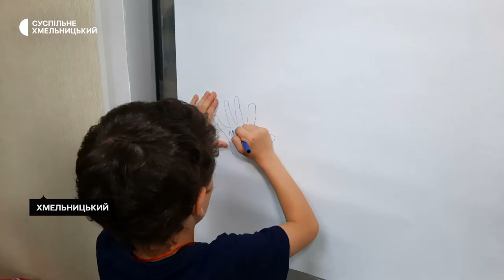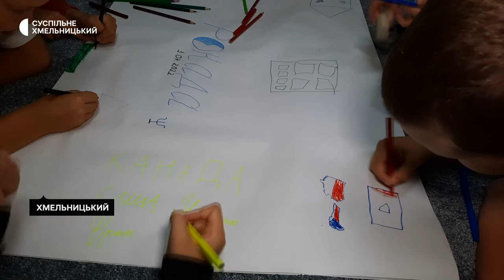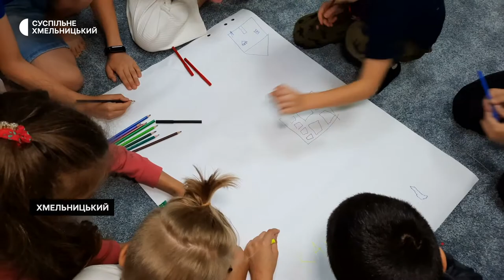Дитячий табір для дітей-переселенців: як проходять заняття і як можна долучитися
Дитячий табір, де надають психологічну підтримку дітям, які виїхали з місць бойових дій, працює від березня в Хмельницькому на базі благодійного фонду «Рокада». Про це Суспільному розповіла регіональна координаторка фонду Тетяна Сич. За її словами, в табір на заняття можуть записатися діти, віком від 5 до 18 років. З ними працюватимуть психологи, які спеціалізуються саме на травмах, здобутих під час війни.